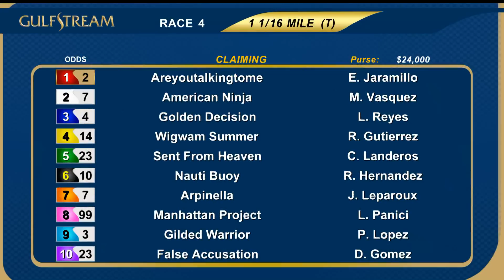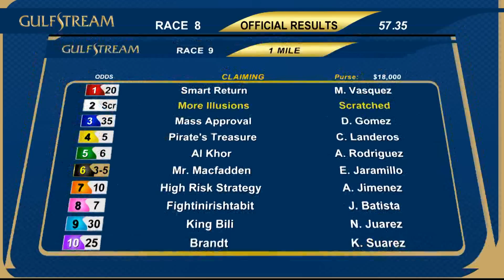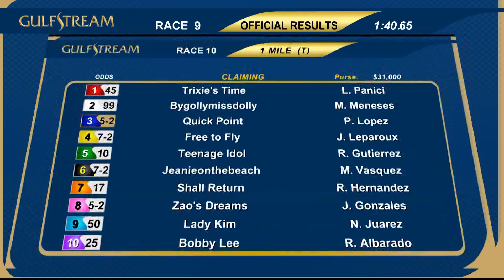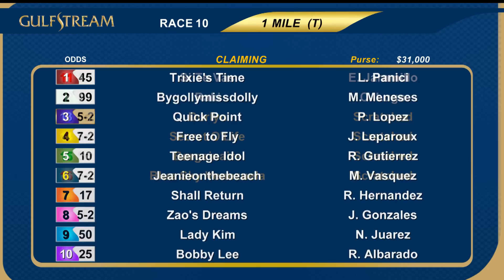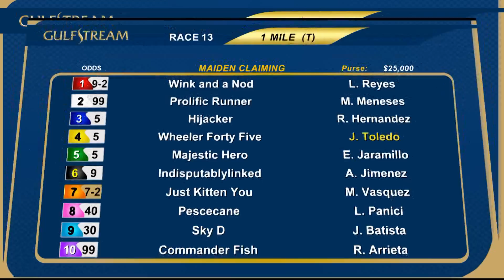Gulfstream Park Replay Show | March 23, 2019